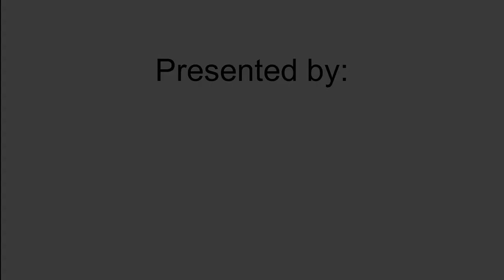3305 Fairway Bend Dacula GA 30019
Beautiful Golf Course Ranch w/ finished basement in Hamilton Mill